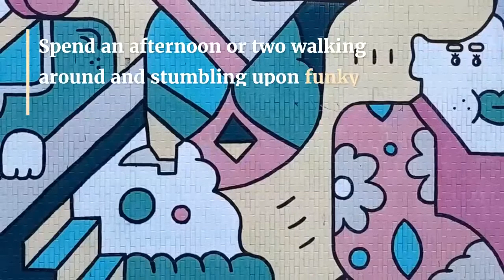Street Art in Hong Kong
Over the past few years, street art has truly taken off in Hong Kong. The appearance of mainstream street art is a relatively new phenomena and culture in this metropolitan city, with many local and international artists leaving their mark in the form of captivating murals - there's nothing cookie-cutter about the street art pieces in Hong Kong!

Here are some neighborhoods rich in street art culture in Hong Kong that you won't want to miss